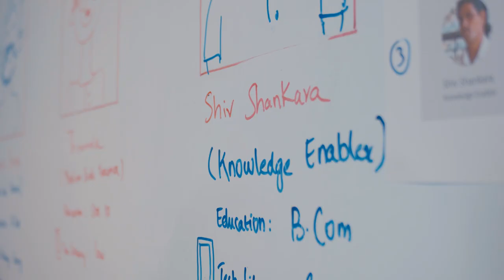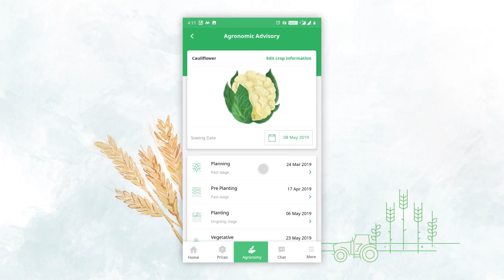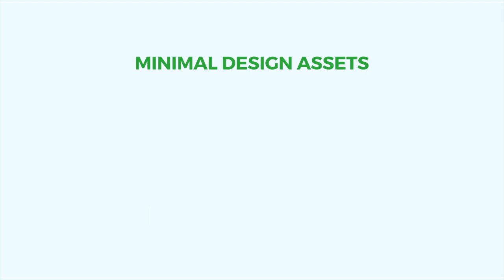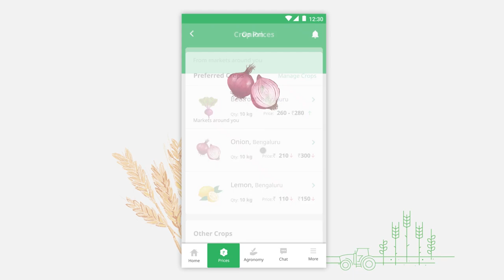Farmrise Design Journey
This video explains the design journey of the Farmrise app. Making the app usable for farmers was among the biggest challenge given the technological limitations and low-tech savviness of our users. But with the help of intensive three months of research, we were able to observe their needs, preferences, and technological orientations, and hence Farmrise was born